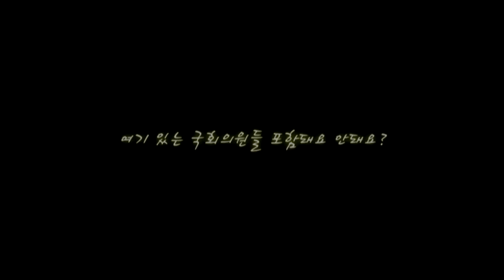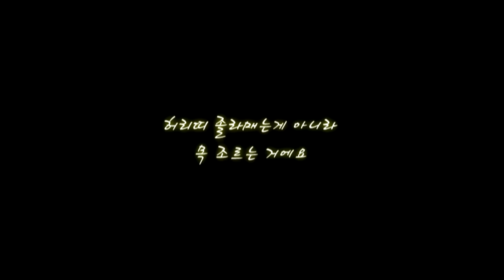심상정 화났다. 국정감사 폭풍 사자후 작렬 by 심상정 선대위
[심상정 의원실] 심상정 화났다. 국정감사 폭풍 사자후 작렬 by 심상정 의원실

2015년 고용노동부 국정감사장. 당일 오전, 일방적인 노동개혁 강행을 밝힌 기자회견을 하고 온 노동부 장관에게 심상정 의원이 포풍 사자후를 토해내고 있습니다.